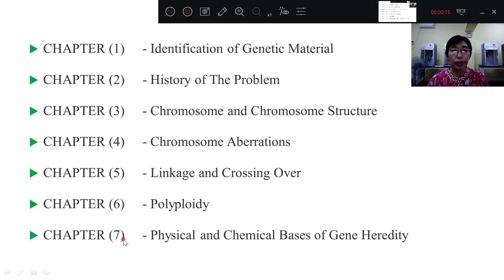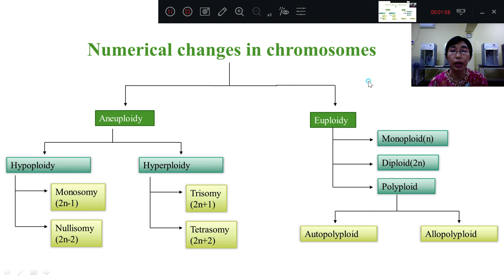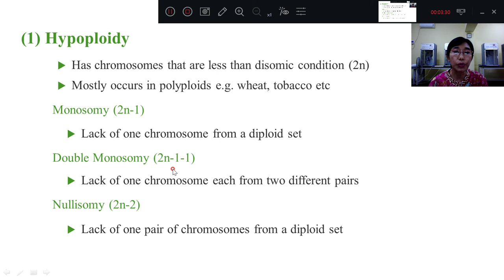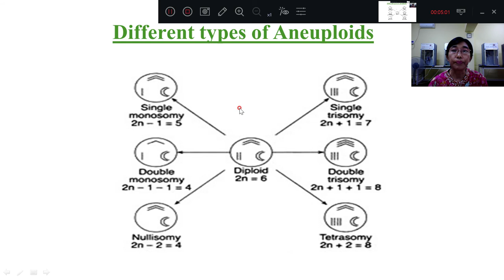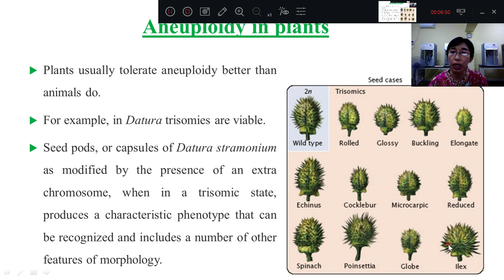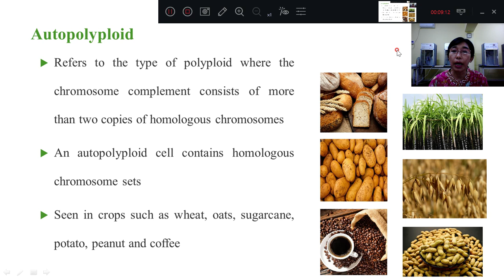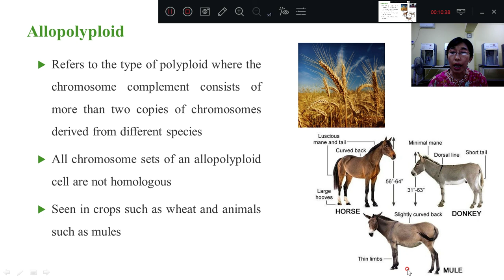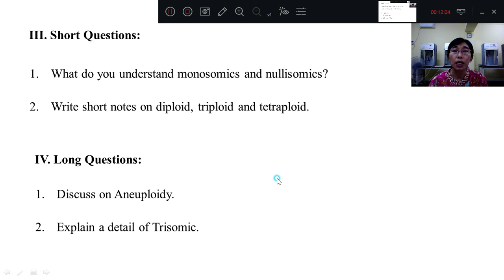[Bot 2108:Genetic II] Polyploidy by Dr San San Tun